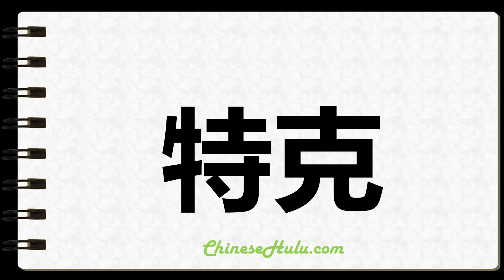How to Write Turk in Chinese